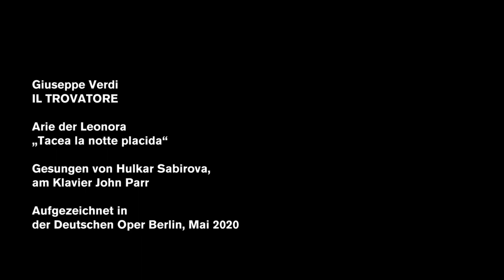"Tacea la notte placida", IL TROVATORE – sung by Hulkar Sabirova 2020 (Our favourites)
Night in Aragon

Leonora, gentlewoman at the Royal Court of Aragon, can´t sleep a wink, her (in love) thoughts revolve around a mysterious troubadour.

Listen to Hulkar Sabirova with the aria of Leonora from the first act of Giuseppe Verdi´s IL TROVATORE. On grand piano John Parr and with an introduction by Jörg Königsdorf.